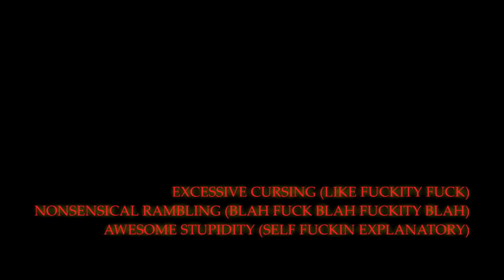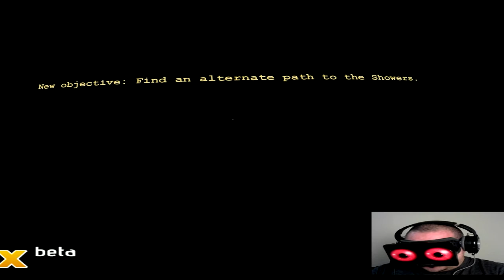Oculus Rift- OUTLAST (Cont'd-2nd Video)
My 2nd Video for Outlast using the Oculus Rift. Improved the viewing experience by editing to one big eye view and will do so from now on